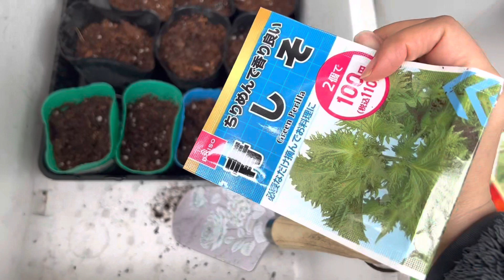【家庭菜園】北のとれたてミホファーム通信 2ndseason vol1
2023／5／10
いよいよ始まりました！
北のとれたてミホファーム　2ndseason
今回は山の麓の斜面（笑）
相変わらずの強風の中、せっせと耕しました。
腕がすでにズキズキと筋肉痛を訴えてます。